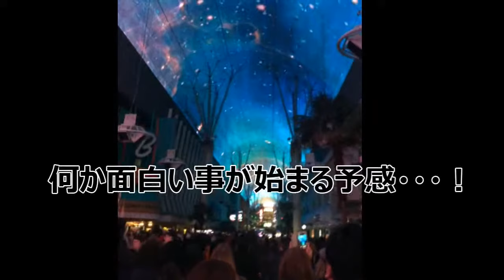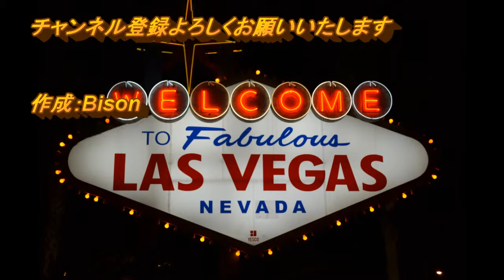【ラスベガス】初海外！ラスベガスの迫力に圧倒される！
初海外でラスベガス！これが海外旅行のルーツになるのであった・・・

■関連動画
オードリー若林、旅先のアメリカ・ラスベガスにてとんでもない角度からカツアゲされるｗｗ

FGTV vol133　ラスベガス→ロサンゼルスをクルマで走って見つけたリアルショップのお話。

【メダルゲーム】MIKOHN　ファイブタイムズペイ　本場ラスベガスの巨大スロット!!　前回を上回るジャックポット!!（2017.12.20）